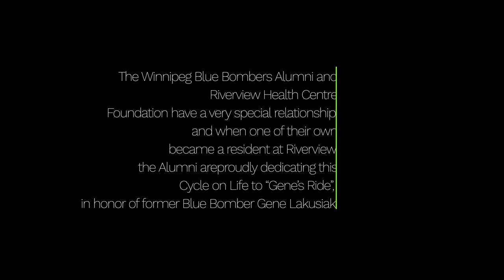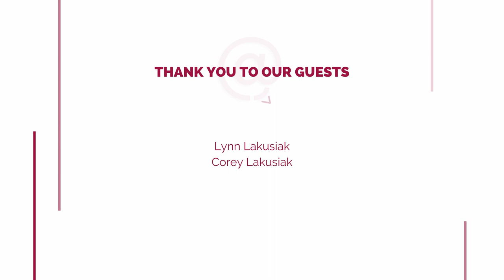Hue at Home with Tracy Koga: Lynn and Corey Lakusiak - A Story to Remember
Special guests Lynn Lakusiak and her daughter Corey join host Tracy Koga in today’s episode of Hue at Home.

Lynn talks about the passing of her husband, Gene, from Alzheimer’s, and her journey forward. Both mother and daughter share their lived experiences of grief and now the bright future ahead, that they know Gene would be so proud of.

And listen to our podcasts!

New episodes of Hue at Home will be out every THURSDAY!